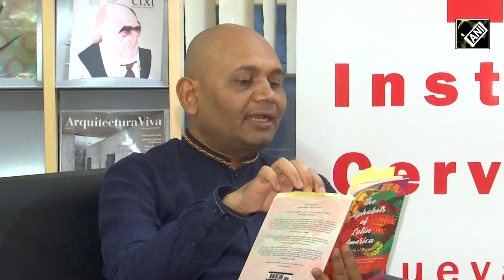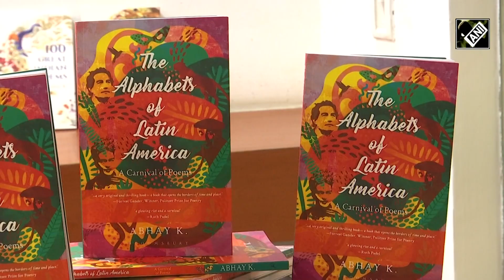Book Launch: ‘The Alphabets of Latin America’ by Abhay K.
Abhay Kumar, an Indian poet and diplomat launched a collection of poetry, ‘The Alphabets of Latin America’. The book launch event took place at Instituto Cervantes, New Delhi. Abhay’s poems convey his sharp observations of the geography, literature, culture and much more about Latin America. The poet-diplomat, Abhay Kumar has served as Deputy Chief of Mission to Brazil from the year 2016 to 2019. His works have been published in over 150 languages. He is currently serving as the Deputy Director General of Indian Council of Cultural Relations (ICCR), New Delhi. His collections of poetry include: Stray Poems, Monsoon, The Magic of Madagascar, The Prophecy of Brasilia, The Eight-Eyed Lord of Kathmandu,The Seduction of Delhi